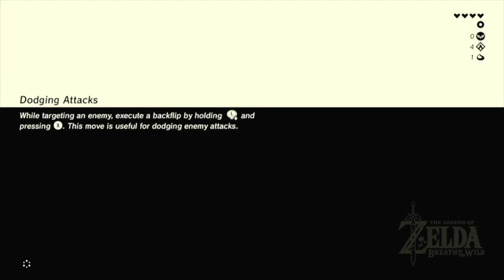ASMR Breath of the Wild Gameplay | Bitty ASMR (Pt. 4)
tip jar (i do not currently take commissions.)

my microphone: blue yeti